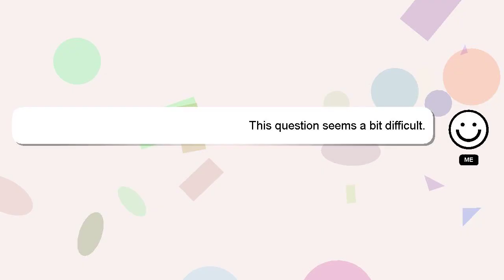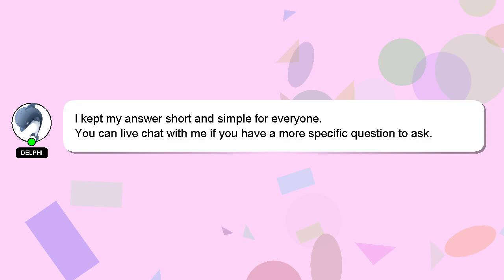How to resize ring smaller at home?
Let me give you a quick introduction about myself, Greetings, my name is Delphi. Allow me to provide support in answering your questions. - How to resize ring smaller at home?

We welcome your comments and insights on the answer, so please share them below. A 'heart' from me will indicate my appreciation for your answer.

*2 What we are experimenting :*